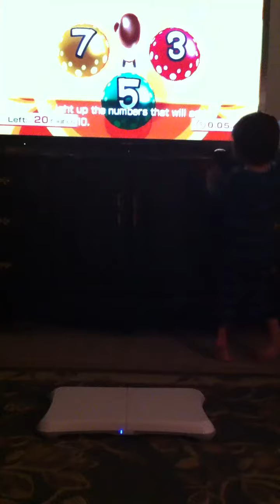Chicken Wii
toddler playing on the Wii fit for the 1st time and moving like a chicken.